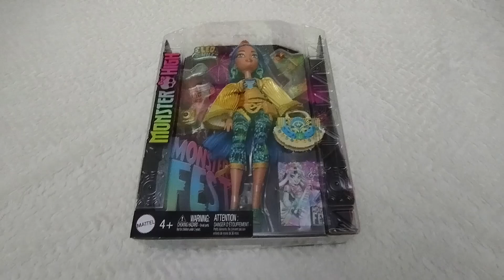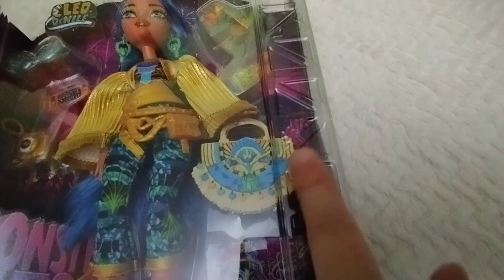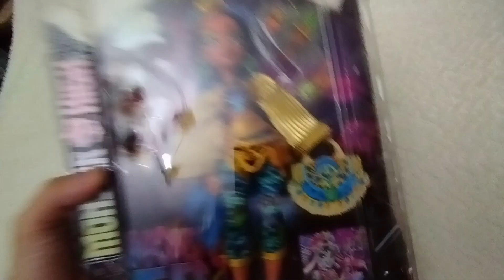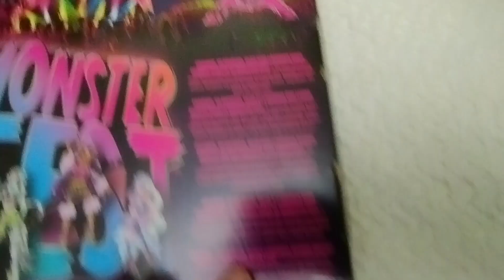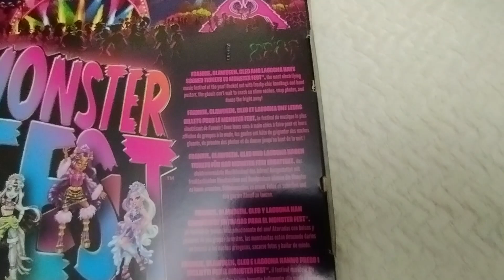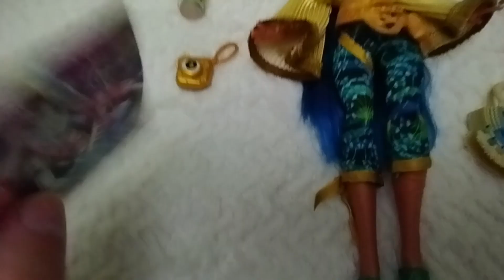💖🎬✨ESTRENO- Unboxing y Revisión in ESPAÑOL Muñeca MONSTER FEST CLEO DE NILE Monster High G3 2024✨🎬💖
SPANIOL

SPANIOL